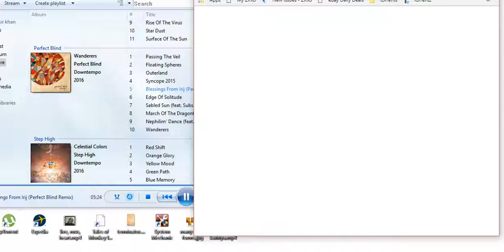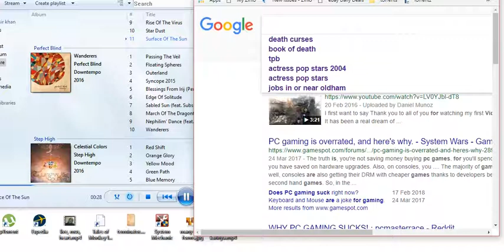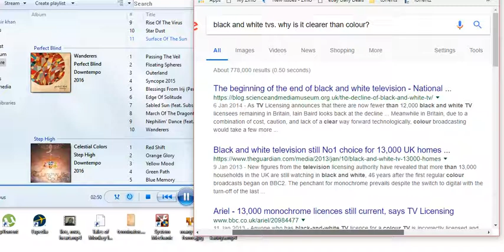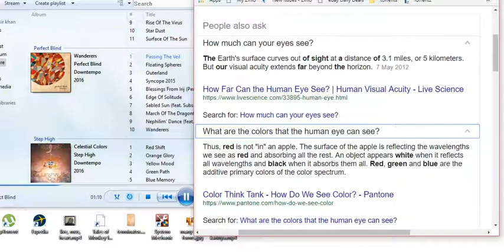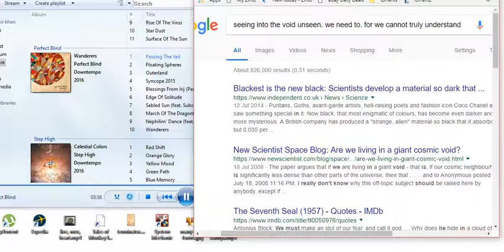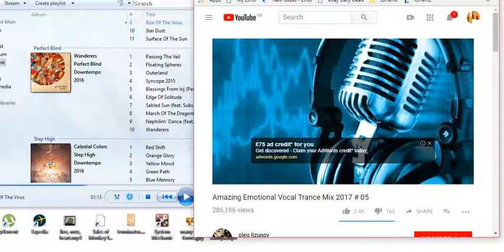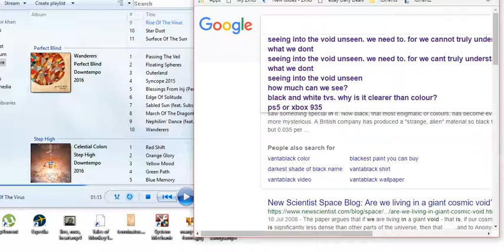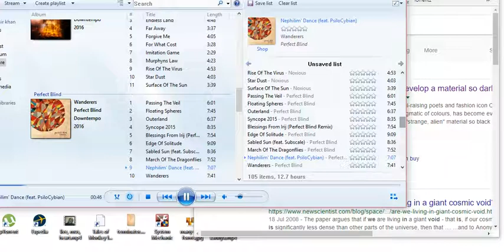the usual stuff i search. with no results!